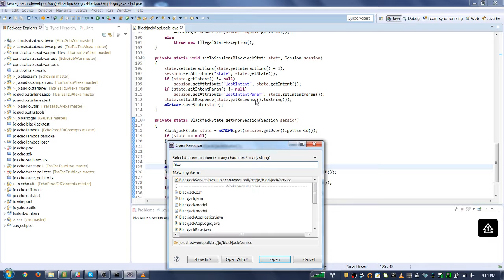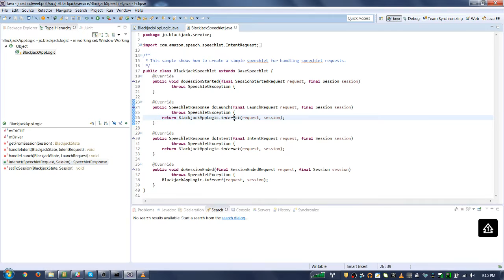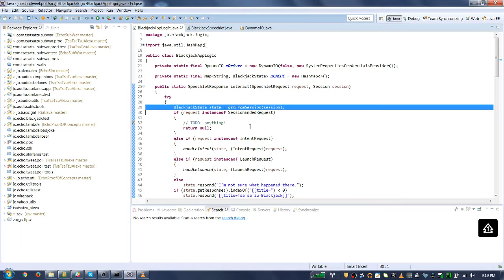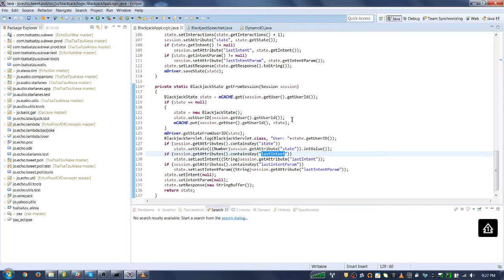Session Management for Alexa and Assistant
Audio apps for Alexa and Assistant are created as RESTful services. Each invocation is atomic. But to give a continued user experience you need to persist values between calls. This talk will go over several ways of doing this and which is best to use for which type of data.